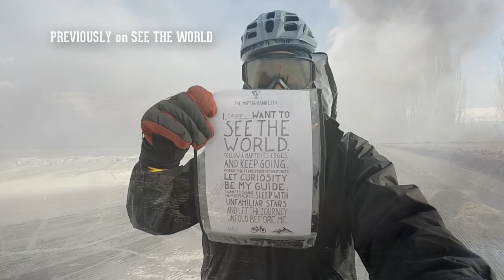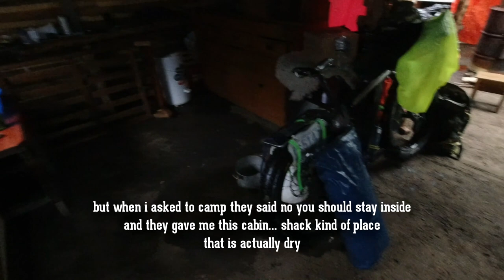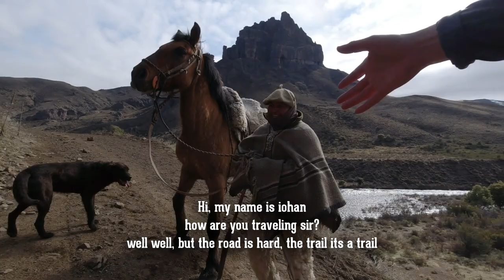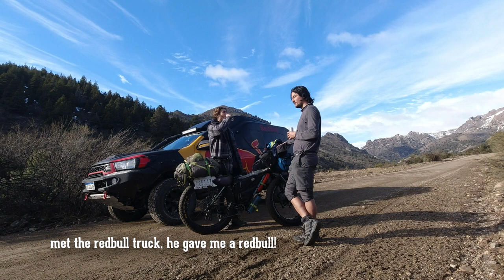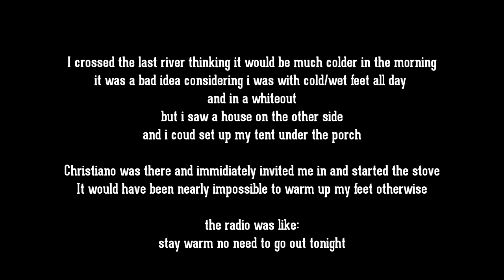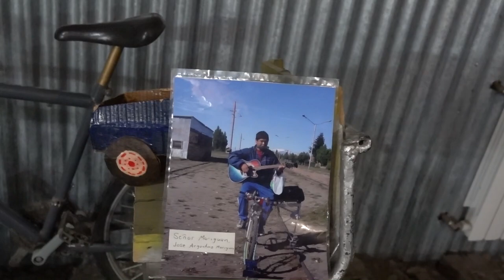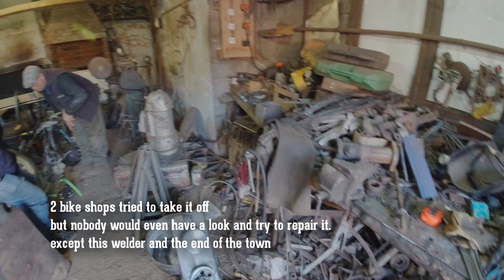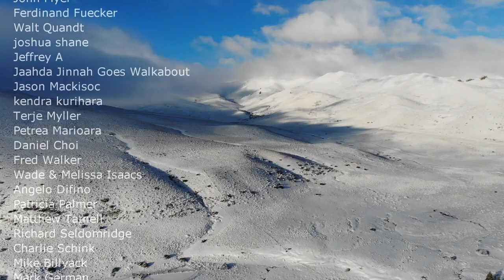Bikepacking Argentina: The Patagonia Express ( SEE THE WORLD episode 34)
34th episode of biking from Alaska to Argentina and around the world. This one takes place right after the snow and cold of episode 33, Winter Road. The plan was to get to Argentina where I heard there is less rain and snow and try to find the old Patagonian Express, a train track through the Pampa where the steam train might still pass every now and then.

The Video Project and my goal to see the world and make videos

Also thanks to these awesome companies & individuals for the gear & support over the years:
Elevation Wheel Company (Chris Murray, after 4 years has finally moved onto full-time wheelbuilder and he is always helping me with bike-related stuff and guiding me through current bike problems! :) )
Fatback Bikes (Fuzzy & Cameron for the support and currently setting up a new bike build)
BarYak (Tina & Joe for being generally awesome bikers and sending over various things to test and try to brake oh and the chicken and instant mash potatoes)
DeNolin - for the nice rain jacket that has been the most waterproof jacket i have ever owned.

not to mention all the nice people i have met on the way!
-Ricardo for offering a place to crash and base of operations for a while. And for looking after Shadow
-The camping at Parque Nacional Lanin, where i was invited to stay indoors
-The arrieros that i met on the way and their unmatched kindness.
-Junina and El Viejo Pastor at El Maiten
-The train enthusiasts who had rented the train and allowed me to be around as they also filmed
-Pablo & extended faimily in Esquel and thank you for your determination to find a fix for the bike.

Thank you Matt, Jolene and Patricia for previewing and feedback on the video!

Ewen Carruthers - The Railroad and the Plow
Calexico & Iron and Wine - He lays in the Reins